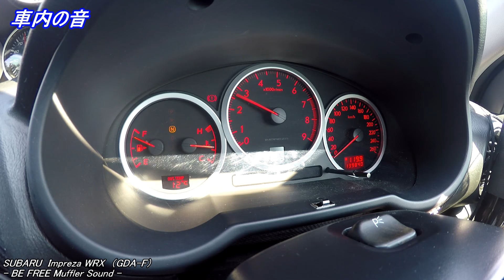好きな人は好き。EJ20 不等長ボクサーサウンド！！BE FREE 砲弾マフラー（インプレッサ WRX）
このサウンド、好きな人は心地よく感じると思います。
待ち合わせにこの車で向かえば、待っている人は車を見なくても近くにいることを理解できます。

 ・中間、リアピース
BE FREE製マフラー

・エキマニ、触媒
純正

VABの等長ボクサーサウンドはこちら

どうも、まさるモータースです。

車両紹介など、ご応募その他ご質問はこちら

Instagram。紹介した車両を載せていきます。
興味がある人は、ぜひチェックしてみてください！(^^)/

SUBARU
Impreza WRX
2.0L TB
5MT AWD